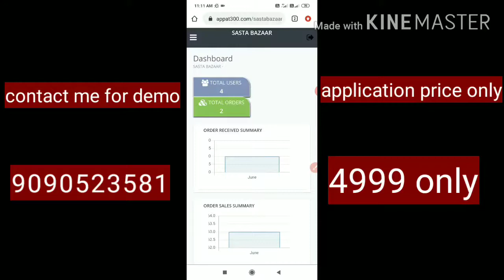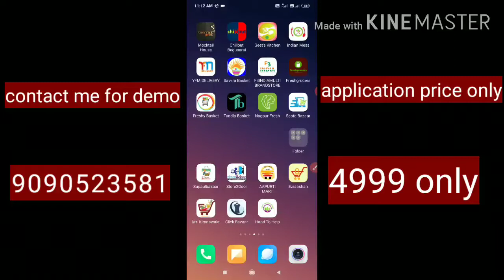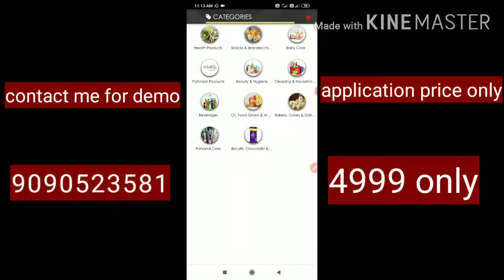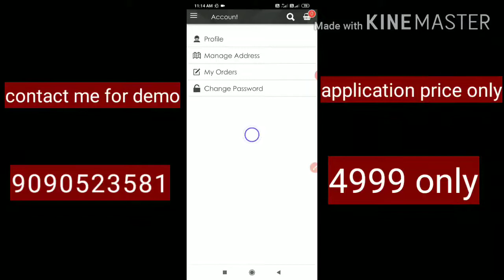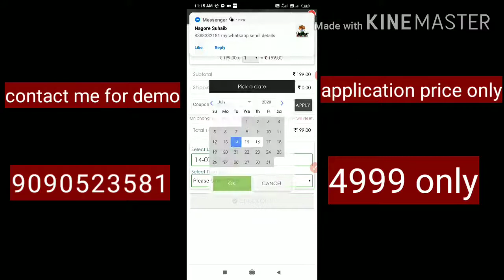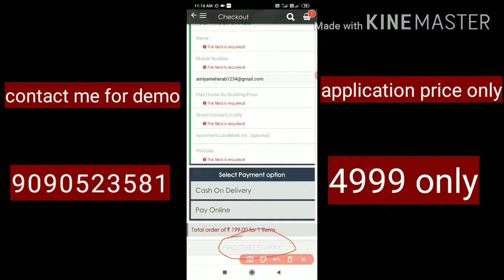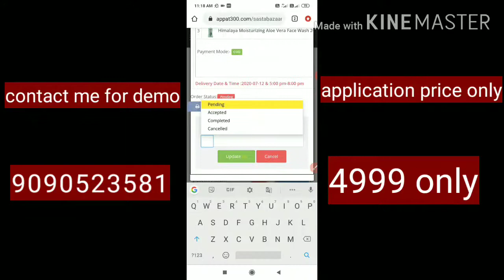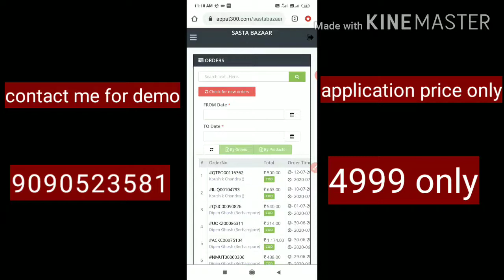GROCERY APPLICATION ONLY 4999| GROCERY APP KAISE BANAYE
AKM BUSINESS BUILDER :_ create your own application and grow your business.

application developer mobile number :_ 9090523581

Our application provide this service:_

1-Customer App With your Brand Name which will be listed on Playstore
2-Administrative App to Manage products and inventory
3-Administrative Web Panel
4-Payment Gateway Integration.

check demo :_

My company create all Grocery Application list .
All application available in playstore check it.

Aapki business ko badhane ke liye aur jyada sell karne ke liye Application jarurat hai to call me :_ 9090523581

Akm business builder company

AKM BUSINESS BUILDER COMPANY ALL SOCIAL MEDIA DETAILS

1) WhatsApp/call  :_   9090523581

grocery application only4999
grocery app only4999
4999 grocery app
Grocery App kaise Banaye
 How to make grocery app
 How to build grocery app
|akm application maker
 grocery business ideas
grocery business plan
grocery business mode
online income ideas
ग्रोसरी बिज़नेस प्लान,
online grocery business plan,
ecommerce grocery business plan,
grocery store business plan in tamil,
grocery wholesale business plan,
grocery store business plan malayalam,
grocery home delivery business plan,
grocery supermarket business plan,
grocery business plan in the india
grocery business ideas in bengali,
grocery business ideas in west bengal,
grocery business ideas in india,
online grocery business ideas
grocery app development,
grocery app flutter,
grocery app in android studio,
grocery app ui,
grocery app ui design,
grocery app design,
grocery app template,
grocery app business
grocery app development,
grocery app flutter,
grocery app ui,
grocery app design,
grocery app template,
grocery app business
grocery app maker
grocery list maker app
grocery app maker download
grocery app maker chrome

 create your own application and grow your business.